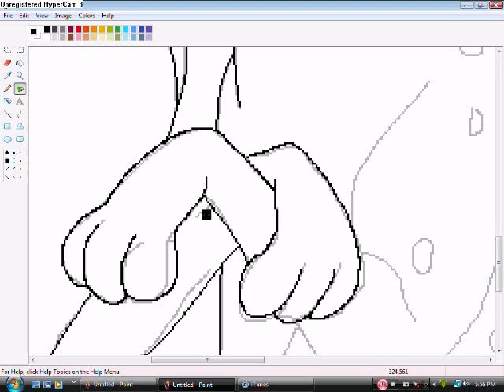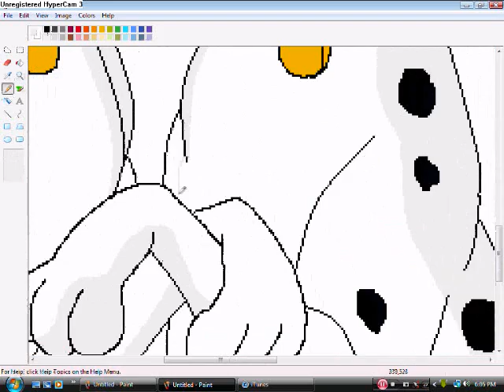speed painting pongo and perdita from 101 dalmatians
again another disney speed paint so hope you guys like it